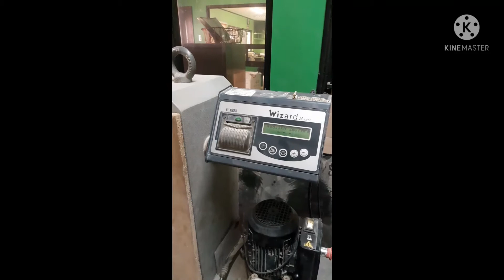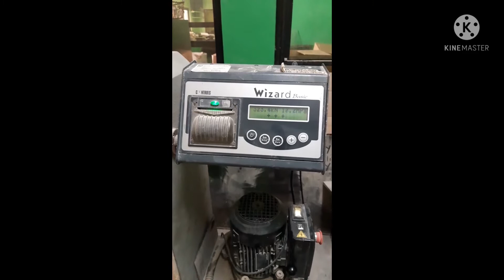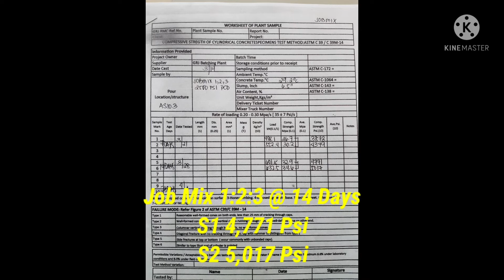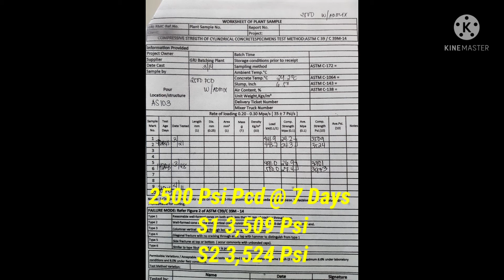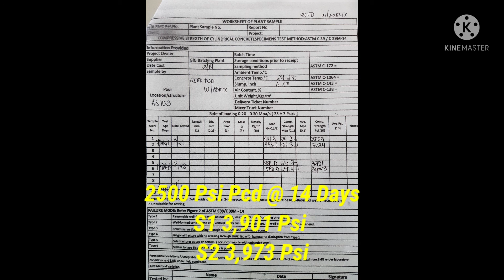Compressive Strength Results @14 Days -Job Mix 1 : 2 : 3 & 2500 Psi Pcd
The objective of this comparative is to know the ultimate strength of job mix 1:2:3. As we can see the cement factor of job mix 1:2:3  in one cubic meter is 400 kilograms while the 2500 Psi is 352 kilograms.  Another thing the job mix 1:2:3 doesn't use admixture while the 2500 Psi used a minimum dosage of admixture of 0.0075 of cement. This comparison of job mix 1:2:3 and 2500 Pump mix is really challenging in construction.